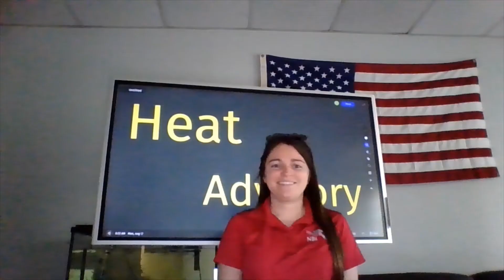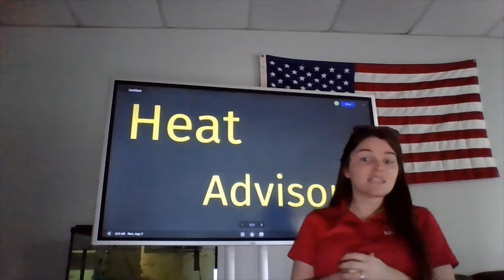Heat Advisory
You can learn more about Heat Illness by clicking on this link to the CDC website. Stay cool!